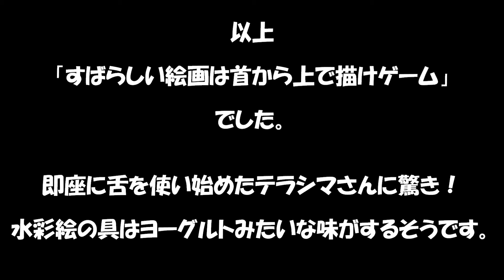素晴らしい絵画は首から上で描けゲーム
今回のゲームは、「素晴らしい絵画は首から上で描けゲーム」

メンバー：草創真太郎、カジノ、テラシマシュウジ、林孝丞（はやしこうすけ）